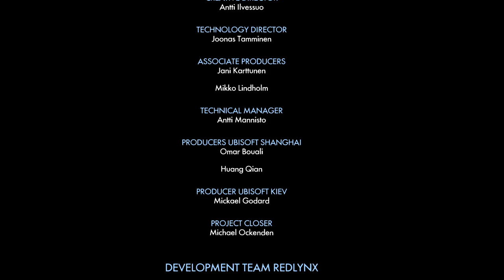Endgame Already? | Trials Fusion #2 [Xelrog]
Xelrog streams Trials Fusion for PC live on Twitch and YouTube. He quickly makes it through the story levels and on to the final batch... which may be a bit much.

Streamed August 21st, 2024